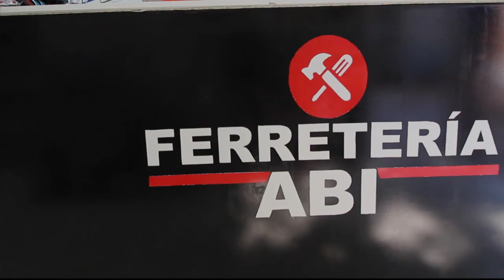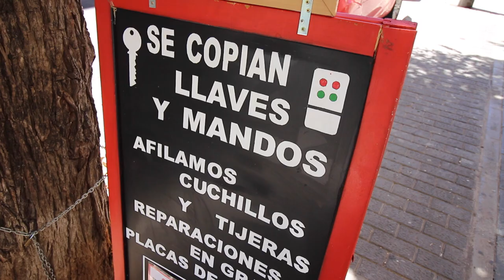Video: Spot "Ferretería ABI", tu ferretería de confianza en Paterna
¡En Habitale Paterna seguimos apostando por la publicidad del comercio local!

Tu negocio estará presente en redes si decides contactar con nosotros para realizarte un spot ¡totalmente gratuito!

Contacta con nosotros ¡y te lo regalamos!